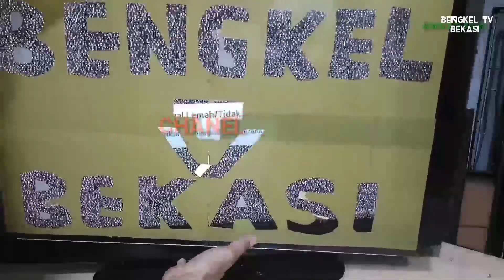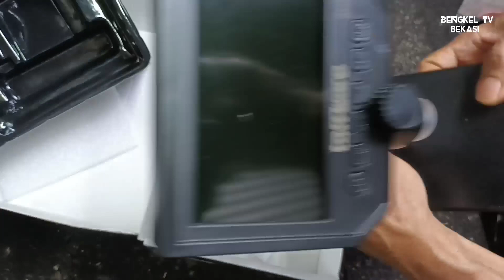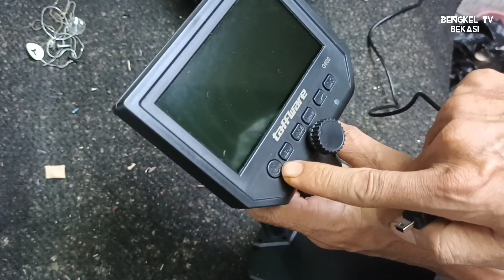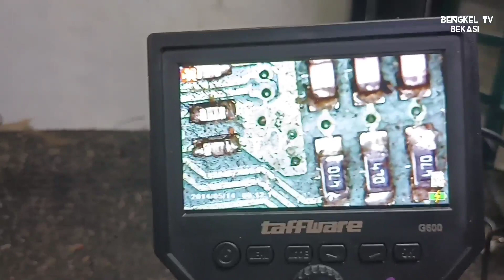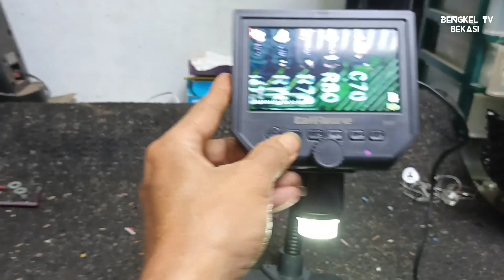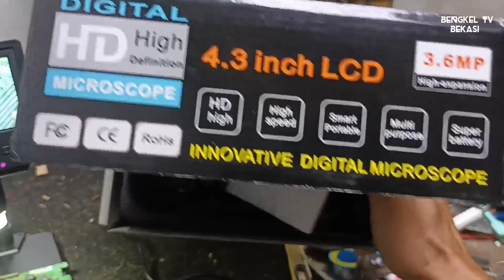WOW !!! DAPAT HADIAH PORTABLE LCD MICROSCOPE DIGITAL KEREN DARI ANAK